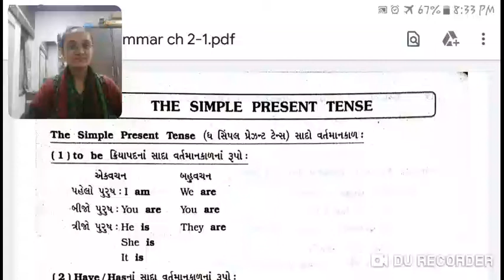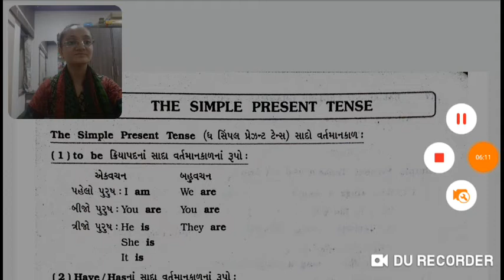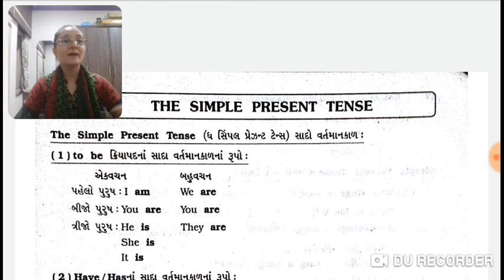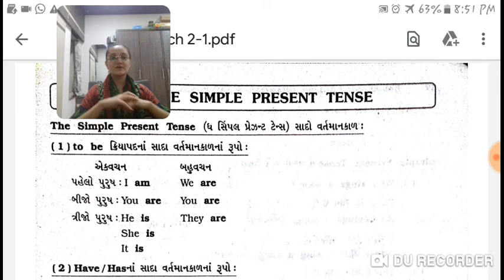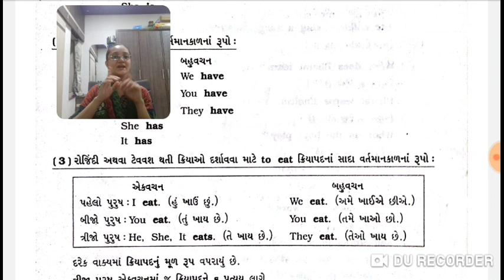Std 7/English/SL/Grammar/ch 2/lecture 1/Feny Sheth/Gyanmanjari Vidyapith Mahuva